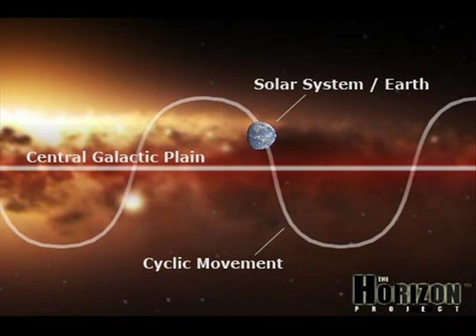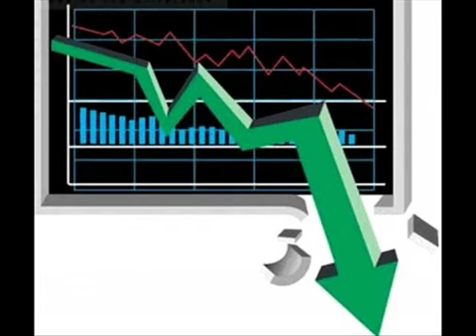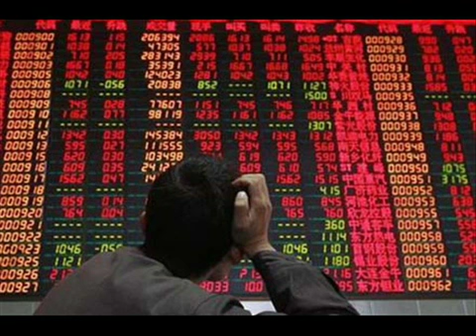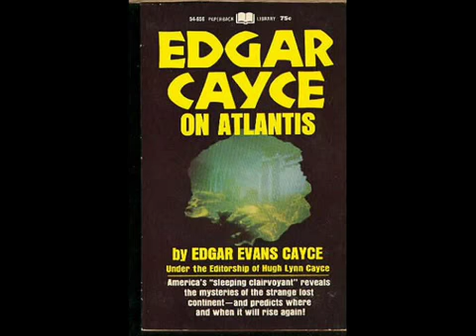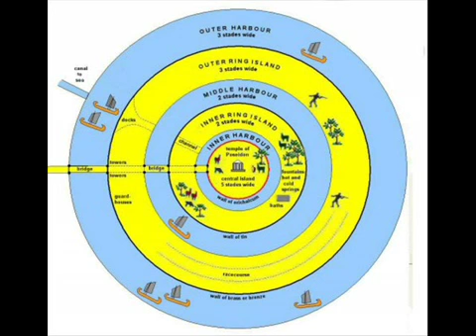Svali - Former Illuminati Member 9 of 10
Svali shares detailed insider information about the Illuminati in this shocking interview.David Wilcock speaks with Svali at the end of this interview with Greg Szymanski from 2006.